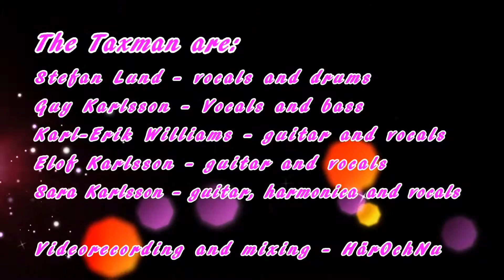Edited medley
Stg. Pepper

The Taxman